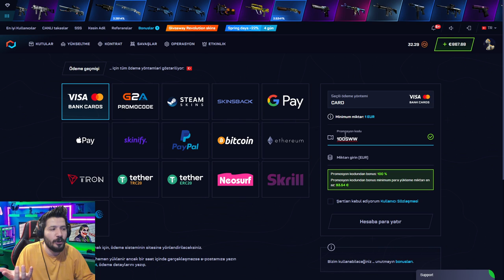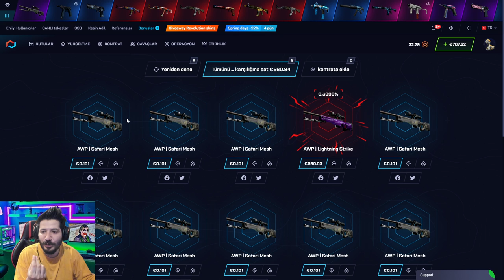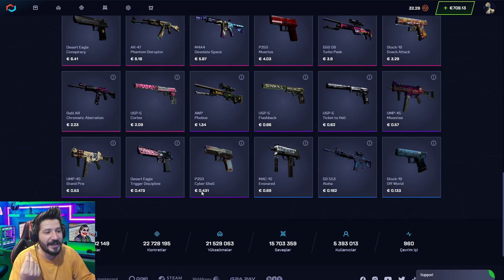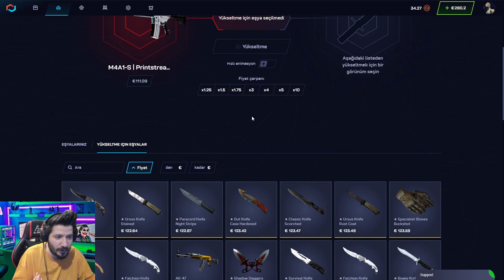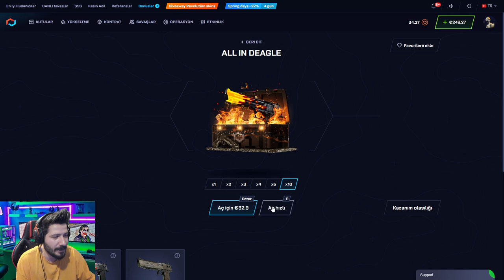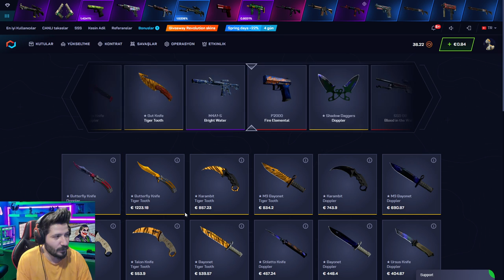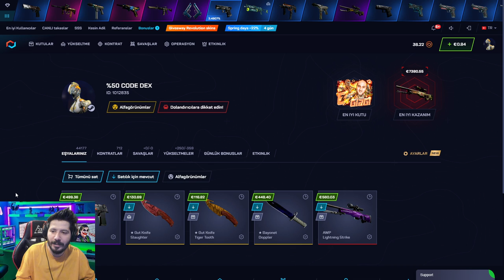CSGONET ÇILDIRDI %100 PROMO CODE 100SWW